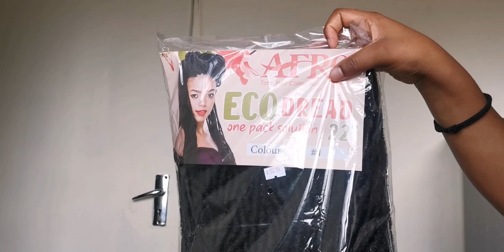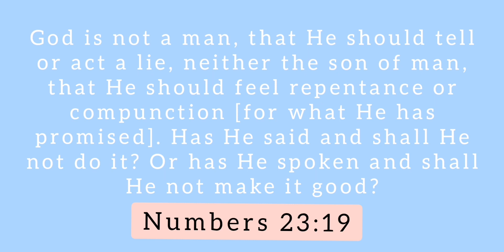FAUX LOCS INSTALL🌸 | Does the one pack solution actually work? 😱🙆🏼‍♀️| South African Youtuber🇿🇦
Hey loves❤️😘. Quick and easy crotchet faux locs in just an hour!!

Please don't forget to:
¤COMMENT AND S U B S C R I B E😊